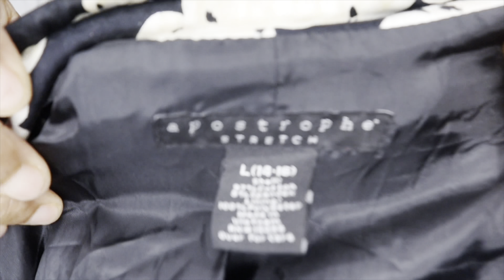clotheshaul: What's in my closet + MORE!!! | Try on haul ToriDenise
Hey Hey Family! Happy Tuesday !!! Today I wanted to switch things up a little. I know I've done the BTS footage on my pieces etc, so instead of a BTS photoshoot, I decided on a closet haul!!! Getting this idea from an amazing supporter, join me as we go through a couple of pieces old and N E W and let me know what you guys think. Like we always do, let me know what content you all would like to see or any other feedback! Love you guys down!!!

Go'To Essential(s):

Vlogging Essential(s):

Vlogging Camera Direct Link :
Canon EOS M200 Compact Mirrorless Digital Vlogging Camera